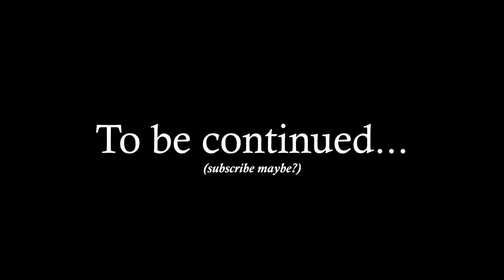Viewer Wars - Part 6 // Flipped Sides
Popeetoes' Viewer wars is a mapping series YOU (could) be in.  Welcome to this series of mine, viewer wars, a war storyline of friends, empires, villains, and more. Everybody who asked to be in it with a number during the initial time period got in. Sadly, you can no longer join. The cutoff was part 6 as it would be difficult to add new nations past this point.

Edit: I have recently been informed that the city name in the treaty after WW1 contains a slur in British/Australian English. This was a complete accident, since I'm American I have never heard this before and thus didn't know it existed as a word. I apologize for this accident.

Spikeyy - no